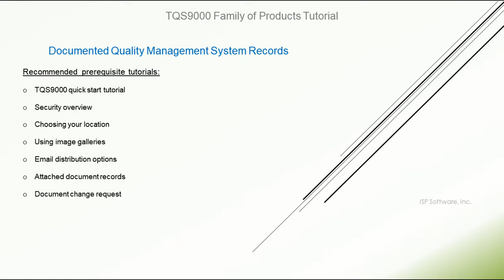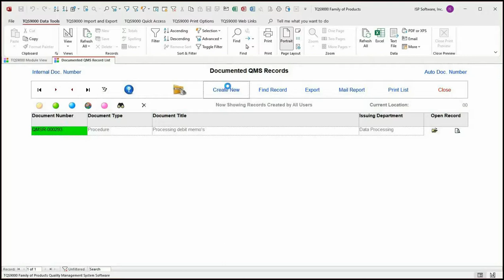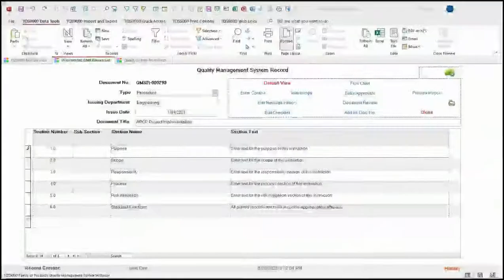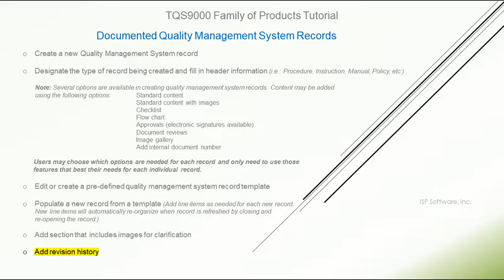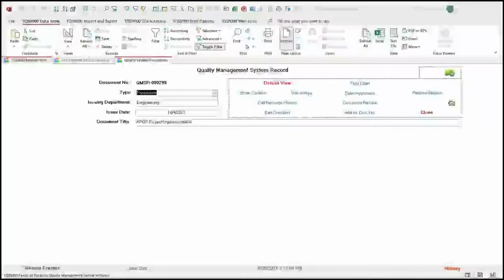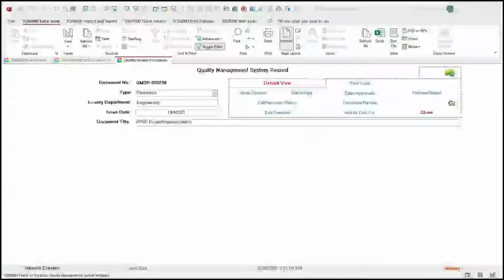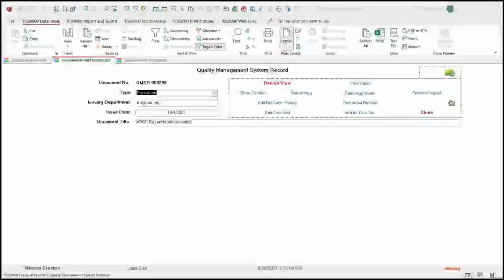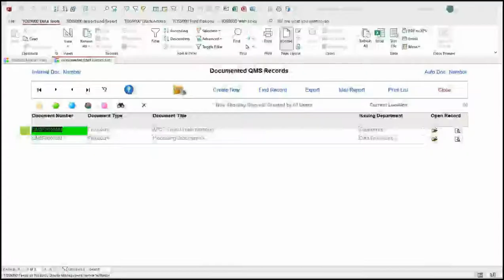Documented Quality Management System Records Tutorial | TQMSOptima QMS Software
Hello and welcome to our TQMSOptima QMS Software video tutorials. In this video, we will show you how to use the documented quality management system records feature.

The documented quality management system records feature allows you to create and manage all of your quality management system records in our software solutions. These records include procedures, instructions, manuals, and more. You can use this feature to develop your quality management system records according to your specific needs and preferences. You can create templates, designate types of records, include checklists, image galleries, flow charts, review dates, approvals, instructions, and instructions with images within these documents. You can also edit and delete your records as needed.

The documented quality management system records feature helps you to create and maintain high-quality and consistent quality management system records. You can use this feature to ensure that your records are clear, accurate and complete. You can also use this feature to comply with various quality standards such as ISO 9001, AS9100, IATF 16949 and more. By using this feature, you can demonstrate that you have a documented quality management system and that you have effective control over your records. You can also generate reports and audits on your records and show evidence of your conformity to your customers and auditors.

To learn how to use the documented quality management system records feature in our software solutions, please watch the rest of this video where we will guide you through the steps and show you some examples. You will see how easy and convenient it is to create and manage your quality management system records with our TQMSOptima QMS Software solutions.